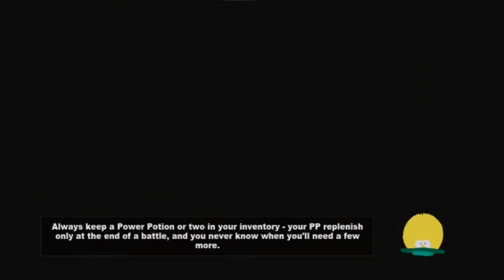South Park The Stick of Truth #30- Lemmywinks!!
We Enter Mr. Slave's Ass...